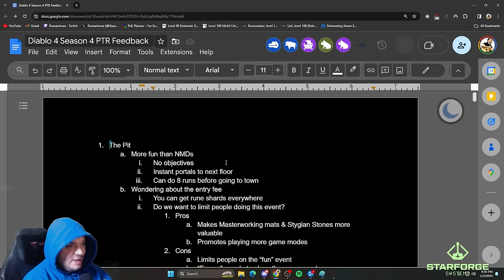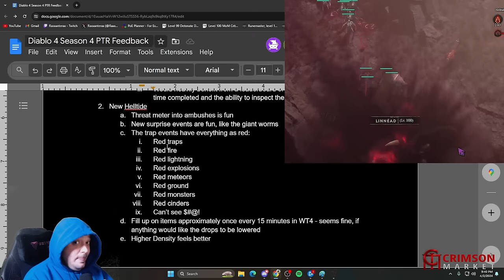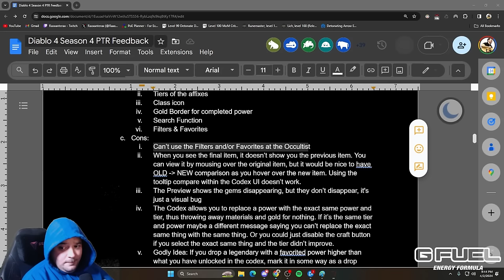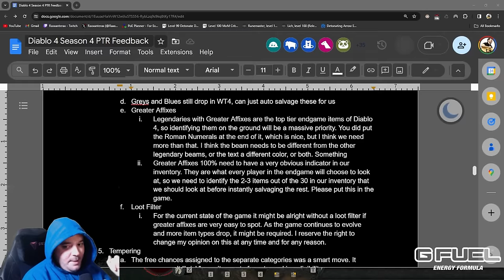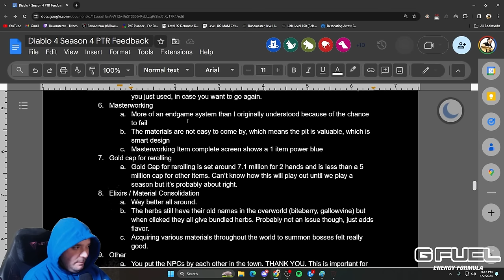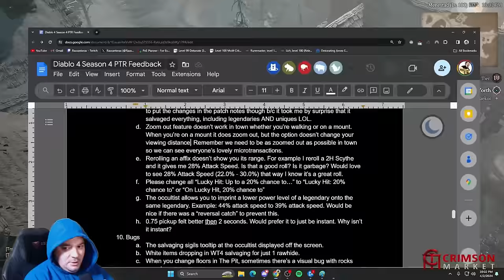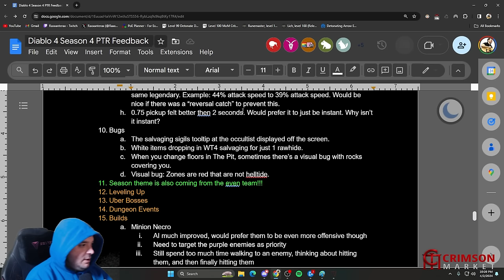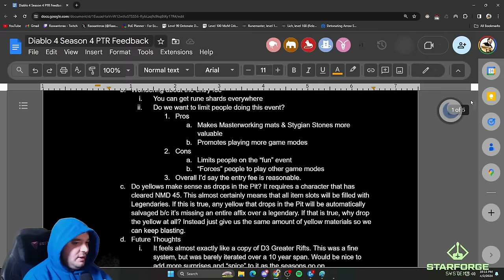The State of Diablo 4 Season 4 PTR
I'm Raxxanterax and I make Build Guides, Leveling Guides, Tier Lists and More for Diablo 4, Last Epoch, Path of Exile and Path of Exile 2. I played the Diablo 4 Season 4 PTR for 10 hours today and was really impressed with what's coming our way. Here's I'll explain all my thoughts on The Pit, Helltide, Tempering, Masterworking and all the other changes that are coming for Season 4.
00:00 Introduction
01:33 The Pit
04:15 Yellows In The Pit
09:40 Pit Future Thoughts
10:00 Helltide Revamp
11:57 Codex of Power
15:59 Itemization Rework
17:18 Greater Affixes
20:48 Loot Filter?
22:00 Tempering
25:22 Masterworking
27:45 Gold Cap/Elixirs/Materials
29:40 "Delete All Items" Is For Real
31:15 Zoom Out Feature
32:59 Rerolling Affixes
33:22 Me Complaining About Lucky Hit
37:25 Occultist Noob Trap
38:18 Event Requests
39:50 Season Theme Coming Still (Hopefully!)
40:20 Minion Necro Day 1 Thoughts
41:58 Blizzard Mute Here
42:22 Blizzard Unmute Here
43:10 Feature Requests
43:27 Closing Thoughts
*Follow me below, thank you for the support!*